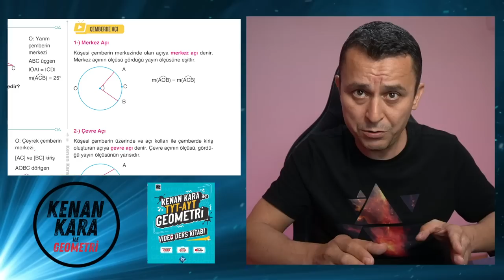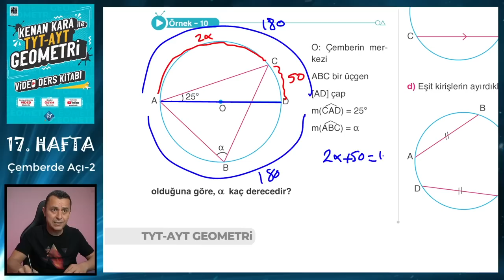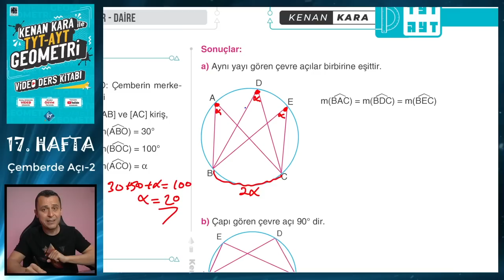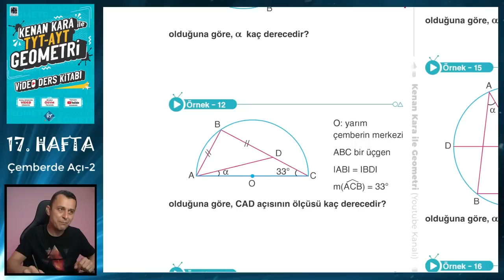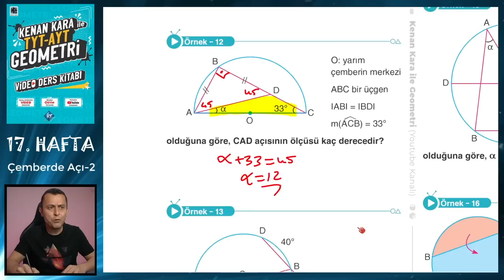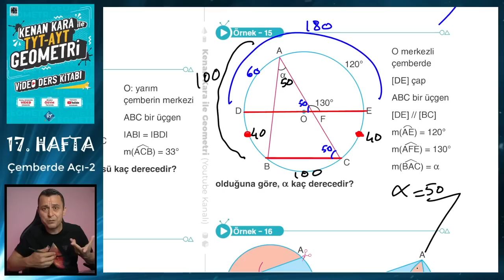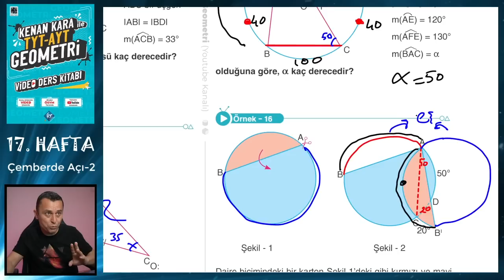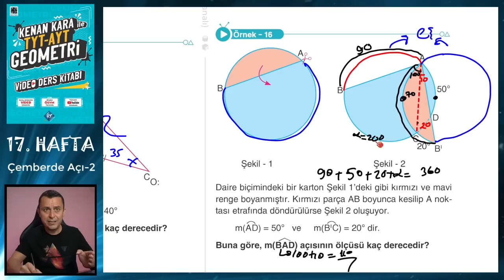ÇEMBERDE AÇI-2 | TYT-AYT GEOMETRİ KONU ANLATIMI